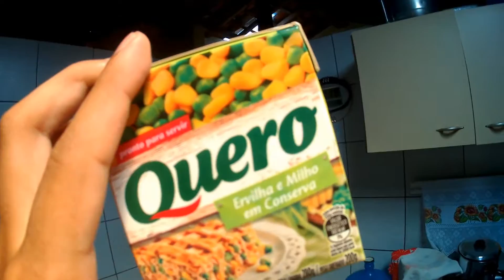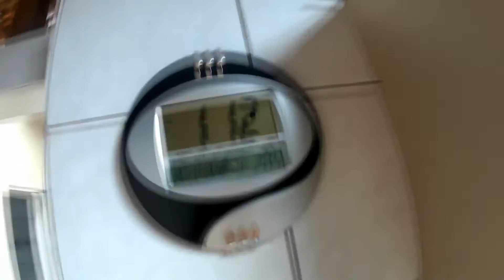Como não fazer um strogonoff de frango!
ME AJUDE A COMPRAR O PÃO, Por apenas R$ 15,00, não é assinatura, é pagamento único, uma maneira para ajudar meu pequeno canal, pague com este link do Mercado Pago